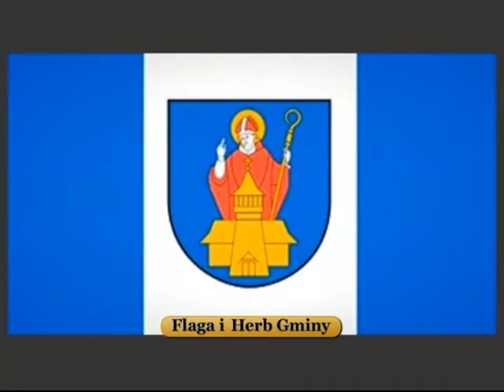Gmina Skrzyszów - Stanisław Plebanek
Konkurs pn.: „Gmina Skrzyszów w obiektywie mojej kamery".